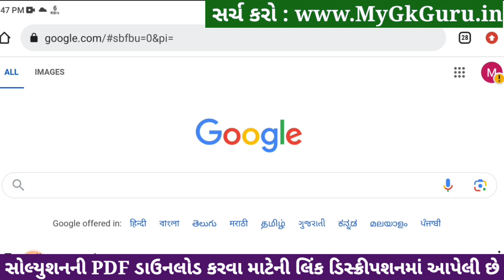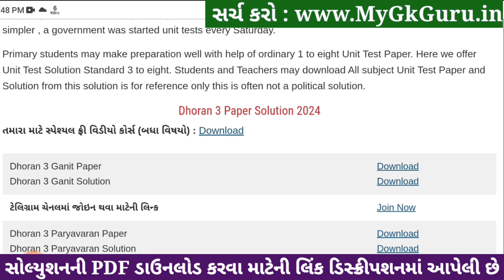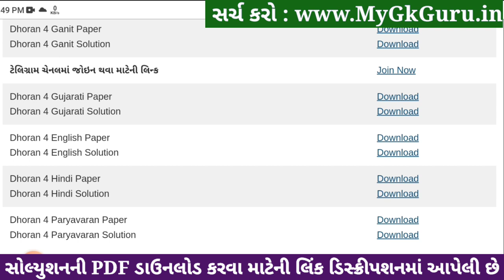Std 4 hindi paper solution 2024 40 marks, Dhoran 4 hindi paper solution 2024, std 4 hindi paper 2024